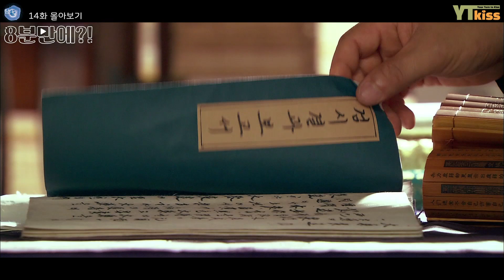[탐나는도다] 서우 외로운 것도 모르고 일만 하는 임주환 😥😥 | 14화 몰아보기 | ENG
매주 수요일&금요일 [내일도칸타빌레] [꽃보다남자] [장난스런키스] [탐나는도다] 속 다양한 에피소드 업로드됩니다🥳

공식채널
[내일도칸타빌레] [장난스런키스] [꽃보다남자] [탐나는도다]